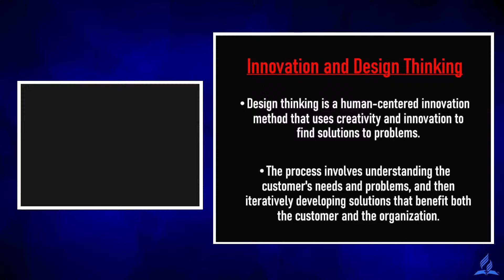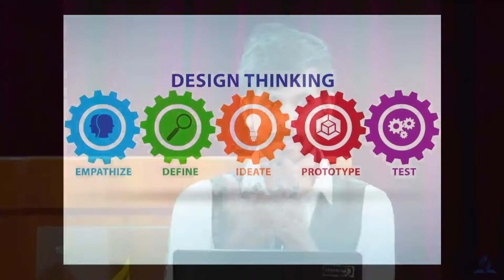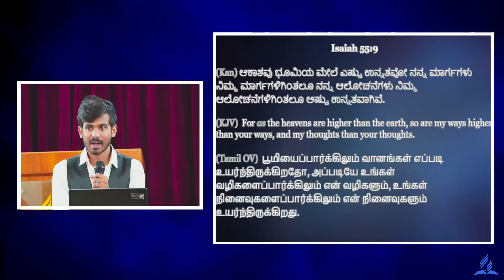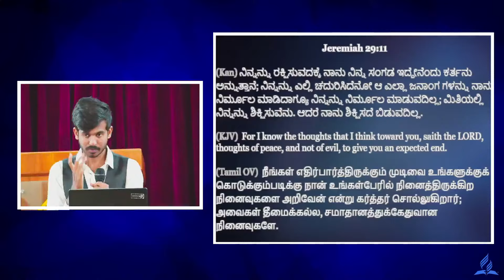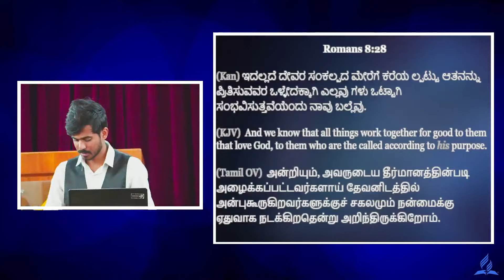Innovation and Design Thinking || Mr. Leenson || Feature Talk || SDA Church Yeshwanthpur